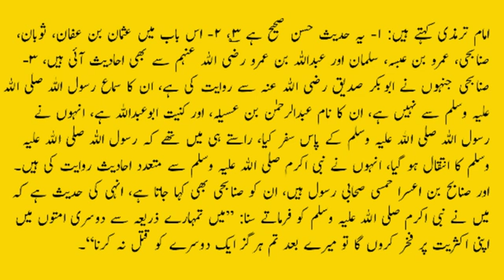Jamia tirmizi hadees no 2